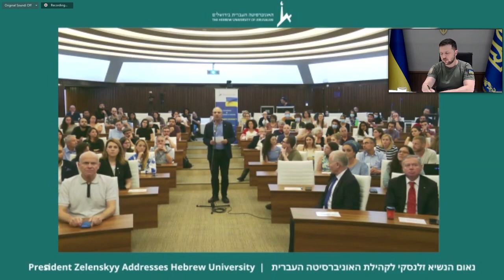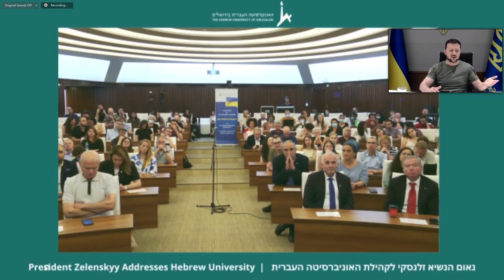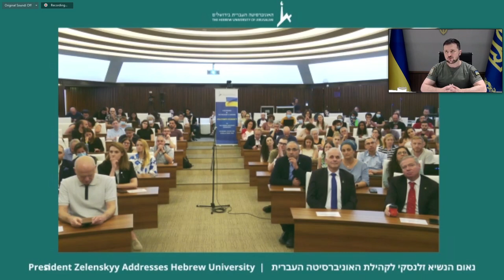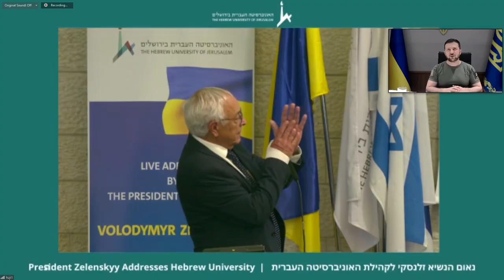Зеленський поспілкувався зі студентами та професорами освітніх і дослідницьких закладів Ізраїлю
«Я вдячний ізраїльському народу. Але нам хотілось би більше підтримки від вашої влади. На жаль, Ізраїль поки що не долучився до санкцій. Утім, дякую за медикаменти, які ви відправили нашій країні. Шкода, але за більшістю пунктів необхідної допомоги я не знаю, що сказати про Ізраїль. Водночас згадайте, як ми пов'язані! Які ми близькі. Як ми маємо розуміти одне одного. І як відчувається, що ваше суспільство таки розуміє українські потреби. Що ж тоді з владою?»

Володимир Зеленський поспілкувався зі студентами та професорами провідних освітніх і дослідницьких закладів Ізраїлю. До відеозустрічі долучилися близько 20 тисяч учасників. Крім того, подію транслювала наживо низка місцевих телеканалів.